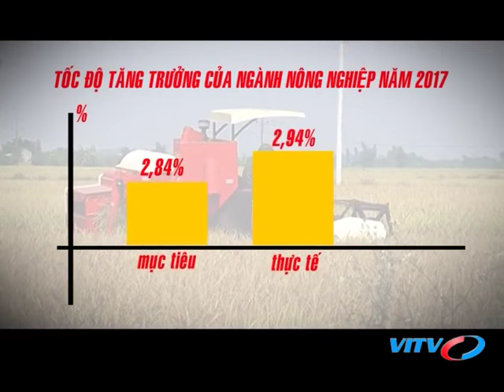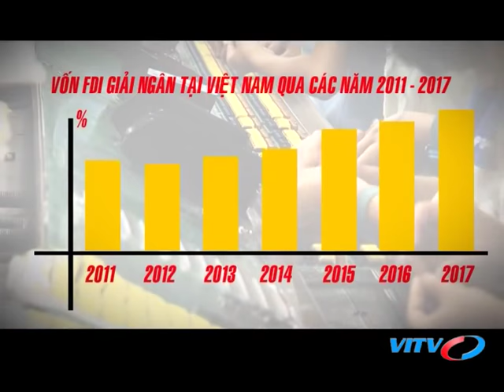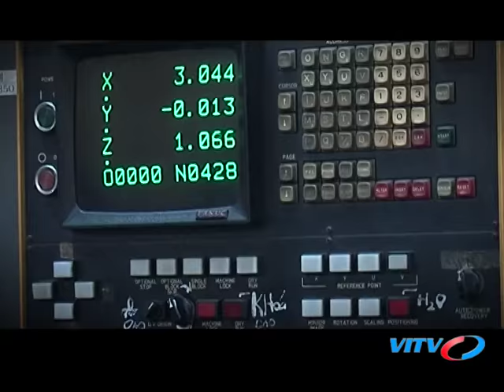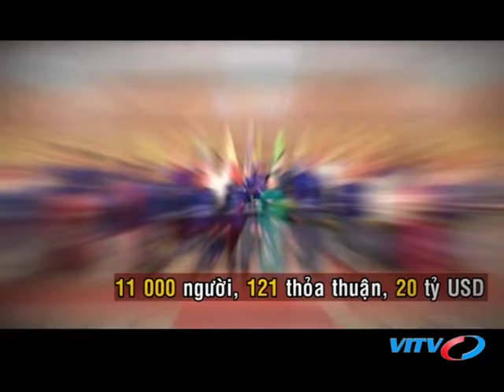VITV - Đối thoại - Việt Nam có thể trở thành “chú hổ thứ 5” tại Châu Á?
VITV - Đối thoại - Việt Nam có thể trở thành “chú hổ thứ 5” tại Châu Á? phát sóng 19:45 ngày 18/02/2018